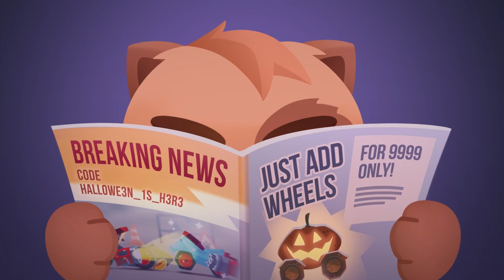Happy Halloween from C.A.T.S.!